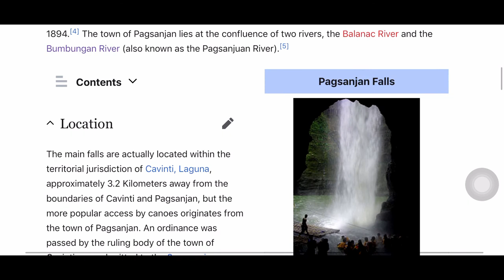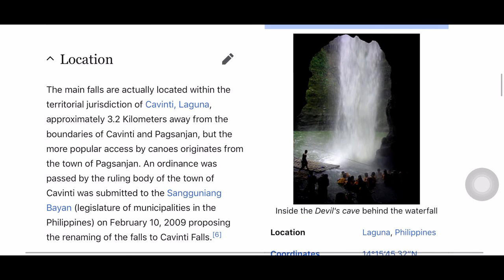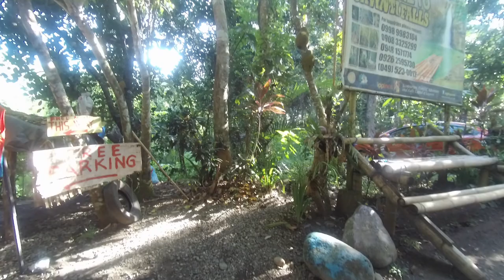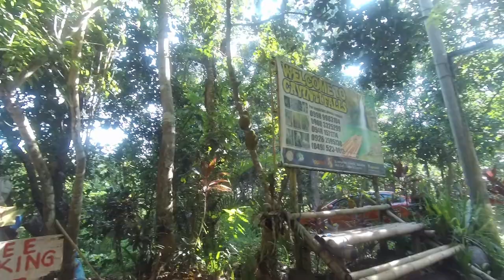TARA TRAVEL TAYO!!! PAGSANJAN FALLS/CAVINTI FALLS/MAGDAPIO FALLS EP. 1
TARA BYAHE TAYO !

SA PAGSANJAN, CAVINTI AT MAGDAPIO FALLS.

SAMAHAN NYO AKO MGA KATRAVEL.

SUPPORTAHAN NYO ANG CHANNEL KO MGA KATROPA!

ABANGAN PA ANG EPISODE 2, AT ABANGAN PA ANG MGA

SUSUNOD KO PANG TRAVEL.

SALAMAT MGA TROPA!!

LAHAT TAYO MAY PAGASA!